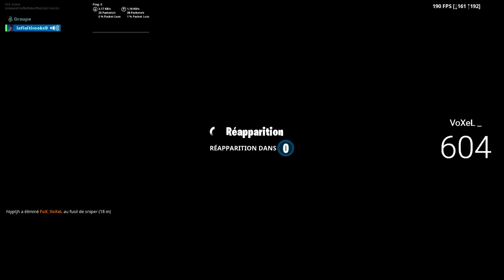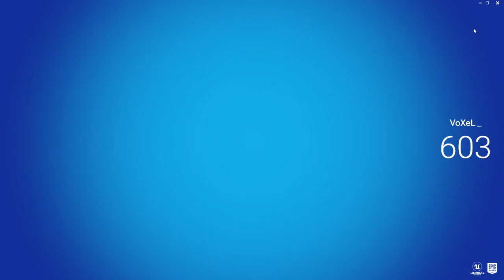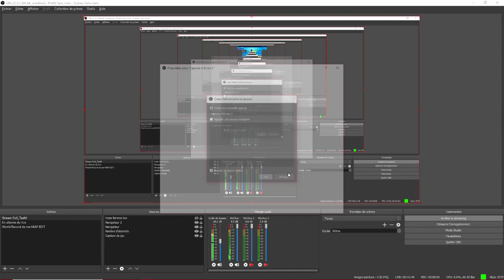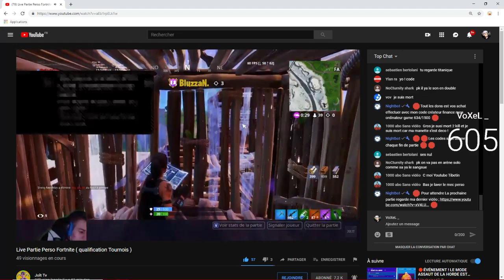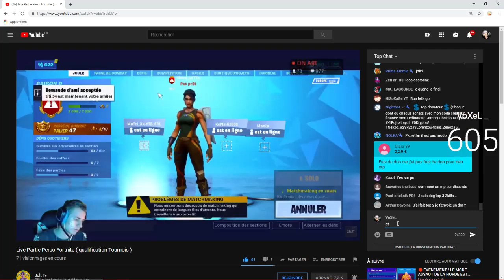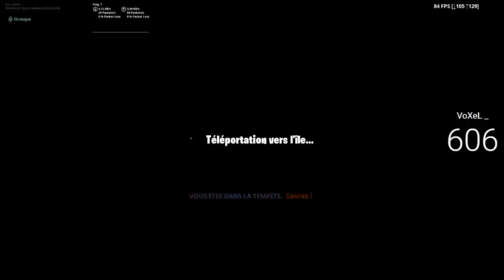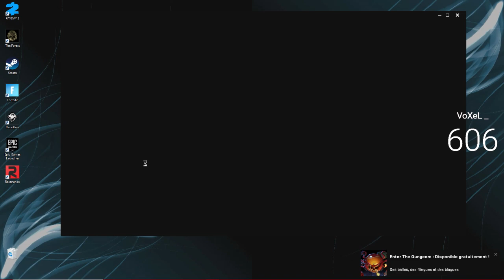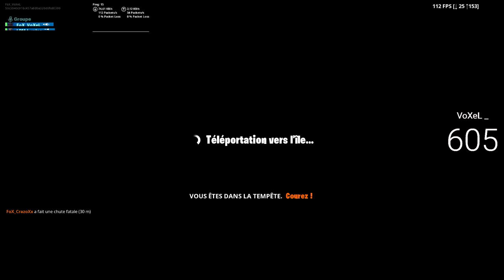🔴 ENCOURAGEONS LE GAME ! [VoXeL FNBR PC] 🔴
📍Mon Instagram : FoX_Fortnite1📍
📍Mon Twitter : @fox_fortnite78📍
📍Mon Epic : FoX_VoXeL📍
📍Les commandes sont :📍
   🤖  -  !don
   🤖  -  !watch
   🤖  -  !Gold
   🤖  -  !type ( en cas de tournoi )

🏅Objectif :🏅
✔️100 Abonnés
✔️200 Abonnés
✔️400 Abonnés
✔️500 Abonnés
❌1000 Abonnés

📱 Mon Setup : 📱
-Carte Graphique GTX 1050
-Clavier Mécanique The-G-LAB
-Souris KLIM Aim Gaming
-Écran BenQ 27P. UHD4K

SKINGALAXYPALLIERGRATUITETOILESEMAINE1PALLIERGRATUITSEMAINE1SKINSUPERPRODER 100 FORTNITE COMMENT ÊTRE PALLIER 100 RAPIDEMENT XP RAPIDE FORTNITE
XP MAXIMUM FORTNITELEVEL MAXIMUM FACILELEVEL MAXLEVEL 100
CONCOURS TOUJOURS DISPONIBLEDEFIS SEMAINE 1SEMAINE 1 FORTNITE
ETOILE SEMAINE 1
BOUTIQUE 3 mars
BOUTIQUE march 3
SHOP 03 03
SHOP march 3
SHOP 3 mars
SKIN NOEL
BOUTIQUE NOEL

FORTNITE
SKINS GRATUIT
2 NOUVEAUX SKINS
ACCOMPLIR LES DEFIS D'ULTIME EFFORTS
SKINS SECRET
FORTNITE BAMBIS
TOMBER CONTRE DES DÉBUTANTES
FORTNITE NOOB
V-BUCKS GRATUITS
CODE PSN POUR V-BUCKS
SHOP GRATUIT
FUTURE SHOP
le retour du skin galaxy
obtenir le skin galaxy
Fortnite top 1
Fortnite fr